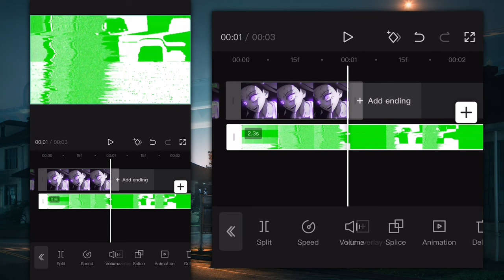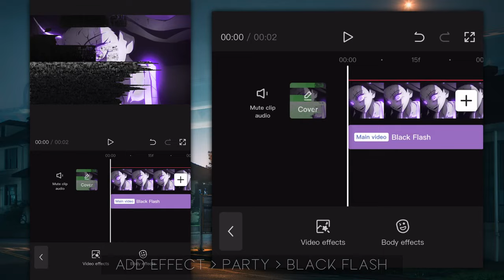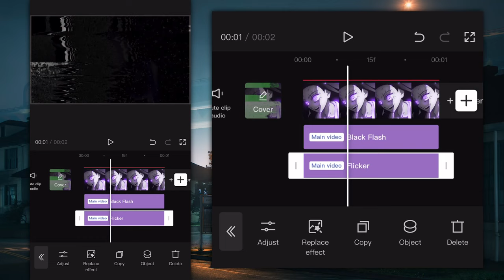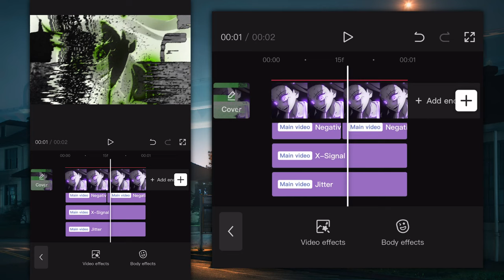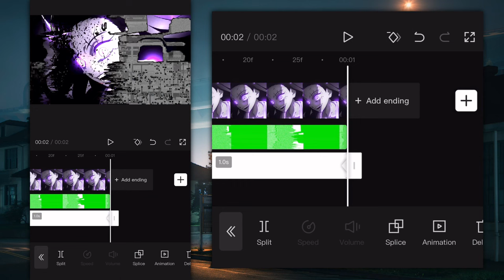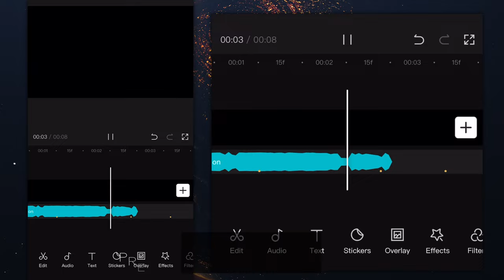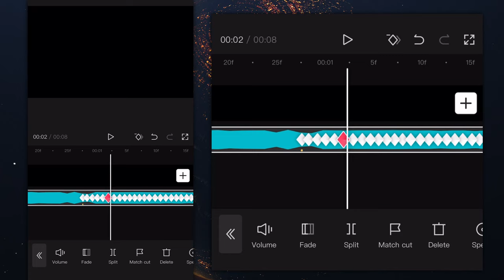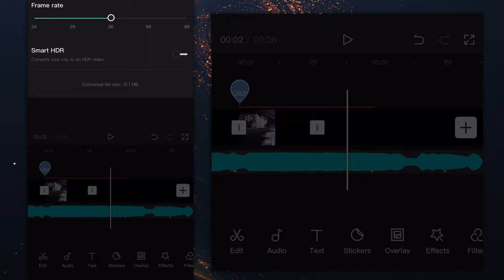Omino Diffusion/Glitch + Audio Distortion 🧃 || CapCut AMV Tutorial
Anime : Demon Slayer
Sofware : CapCut 5.8.3
Device : IPhone X
Playboi Carti - Molly Instrumental

🍃𝗧𝗶𝗺𝗲 𝗦𝘁𝗮𝗺𝗽𝘀
0:00 𝗜𝗻𝘁𝗿𝗼
0:12 𝗪𝗮𝗻𝘁 𝗧𝗵𝗶𝘀
0:16 𝗢𝗺𝗶𝗻𝗼 𝗚𝗹𝗶𝘁𝗰𝗵𝘆
5:55 𝗥𝗲𝘀𝘂𝗹𝘁
6:05 𝗔𝘂𝗱𝗶𝗼 𝗗𝗶𝘀𝘁𝗼𝗿𝘁𝗶𝗼𝗻